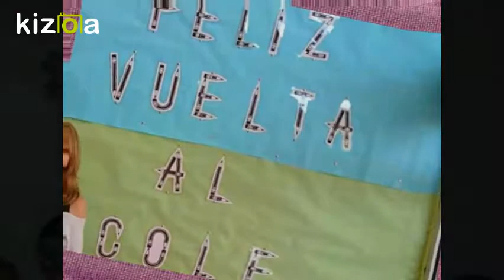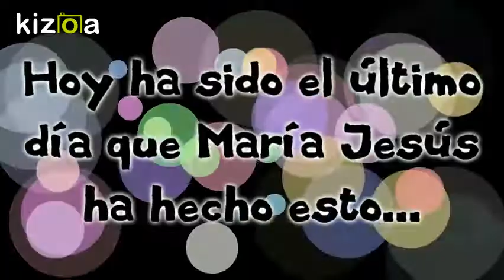Kizoa Editar Videos - Movie Maker: MARIAJE